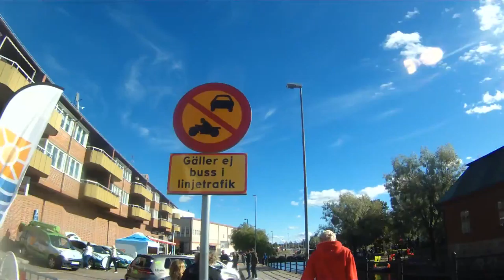150 Days In Nature Vlog - Riding 250 Km on my Bike 2/2